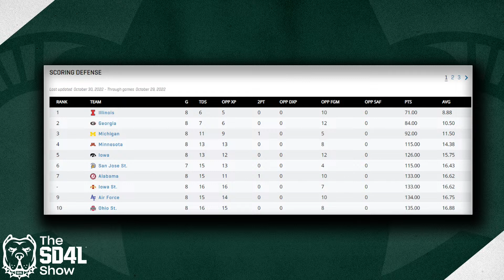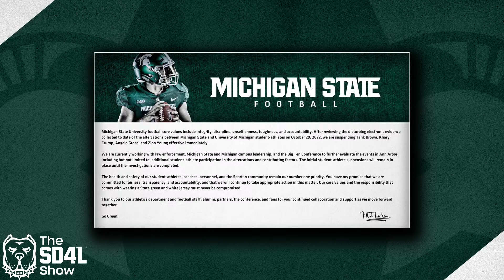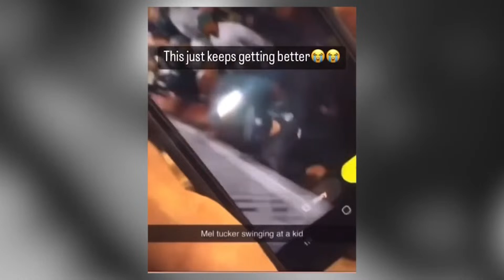The SD4L Show | Wednesday, November 2nd, 2022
Jeff Hosler joins the show! Justin and Brian breakdown the MSU vs Illinois matchup.